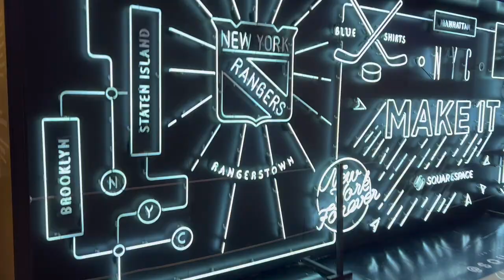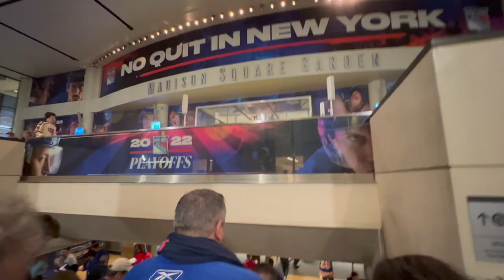New York Rangers vs. Tampa Bay Lightning Eastern Conference Finals Game 1 at Madison Square Garden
New York Rangers vs. Tampa Bay Lightning game 1 of Eastern Conference Finals at Madison Square Garden. The Rangers are coming off their game 7 win against Carolina and they are back on home ice at the garden! New York fans were electric in the arena and the game was a blast. Happy to share what the NHL playoffs are like from a fan's perspective.